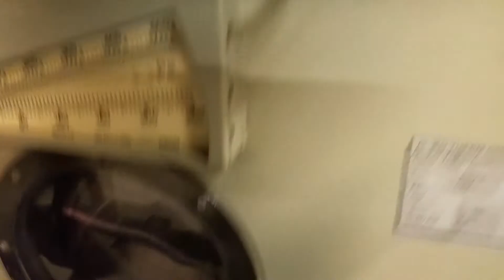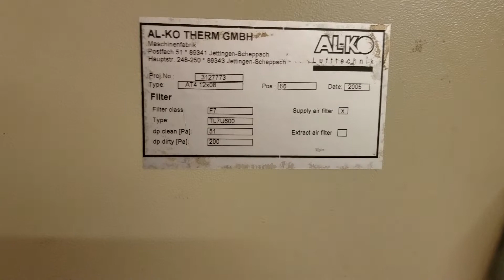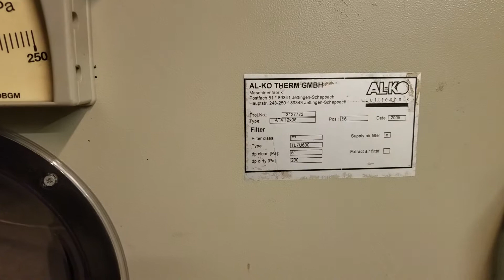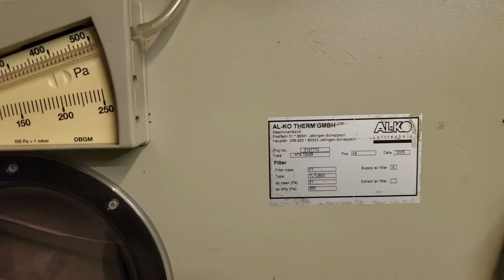Phin lọc gió AHU, khi nào cần phải thay phin lọc gió AHU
Phin lọc gió của điều hòa không khí AHU, Không phải cứ đến kỳ là thay đâu bạn nhé. Chỉ khi nào phin bẩn không đảm bảo, và đạt ngưỡng chênh áp theo yêu cầu mới thay, việc thay thế đúng thời điểm vừa giúp đảm bảo hiệu quà lại tiết kiệm chi phí, giảm nhân công.